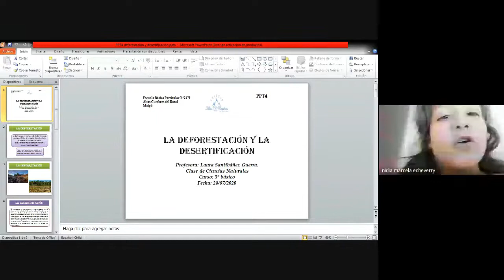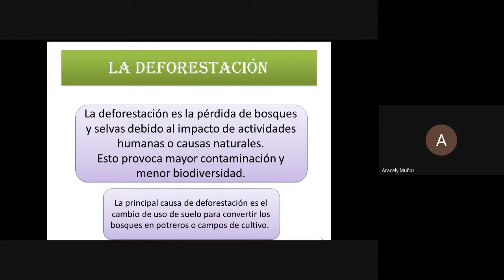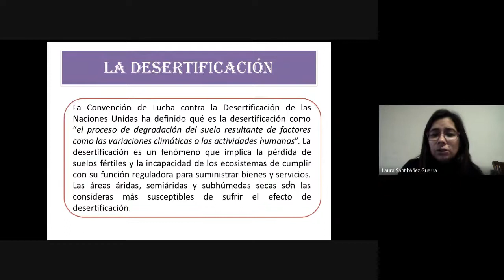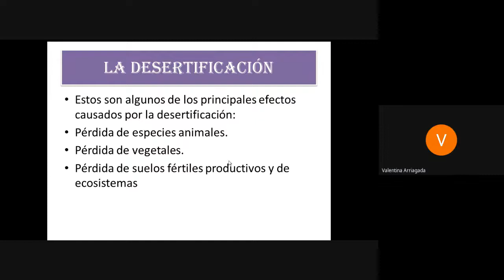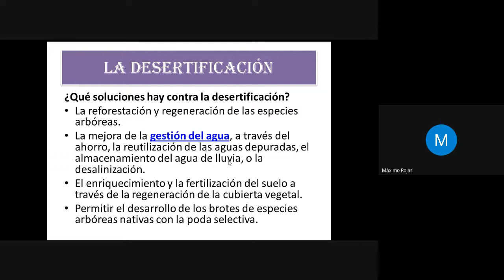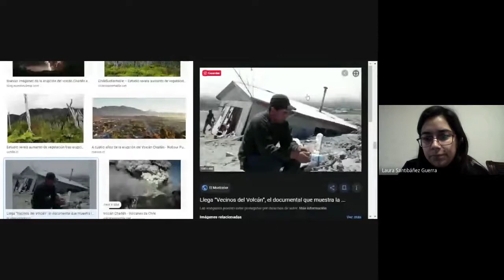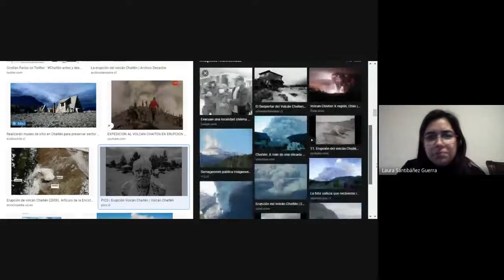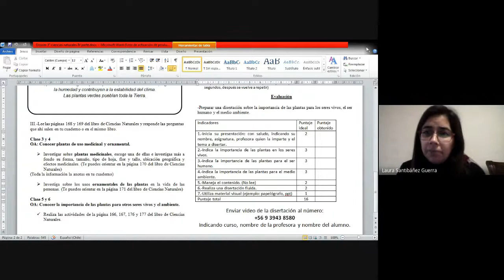3° básico. Ciencias. Prof. Laura S. Dossier IV. 29-07-2020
Conocer qué es la deforestación y desertificación.